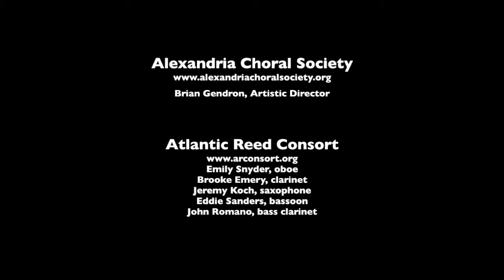Atlantic Reed Consort - Vivaldi, Sonata Op.1, No.12 "La Folia"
Antonio Vivaldi - Sonata Op. 1, No. 12 "La Folia" (RV63)
Mozart/arr. Romano - Alma Dei Creatoris (K. 277)

Emily Snyder, oboe
Brooke Emery, clarinet
Jeremy Koch, saxophone
Eddie Sanders, bassoon
John Romano, bass clarinet

Brian Gendron, artistic director